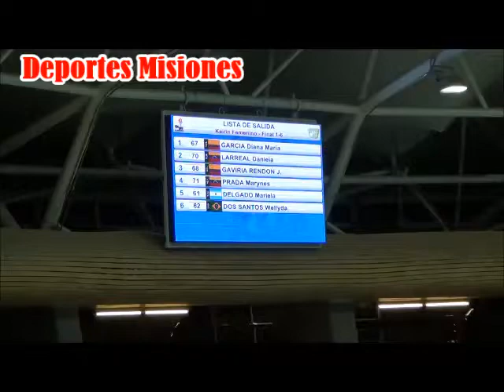Final Keirin femenino Juegos Odesur 2014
La ciclista colombiana Juliana Gaviria ganó la medalla de oro en la prueba de Keirin femenino disputada en el velódromo de Peñalolén, por los X Juegos Deportivos Odesur.
La venezolana Daniela Larreal y la colombiana María García se colgaron las preseas de plata bronce, respectivamente, mientras que. la misionera Mariela Delgado finalizó sexta.